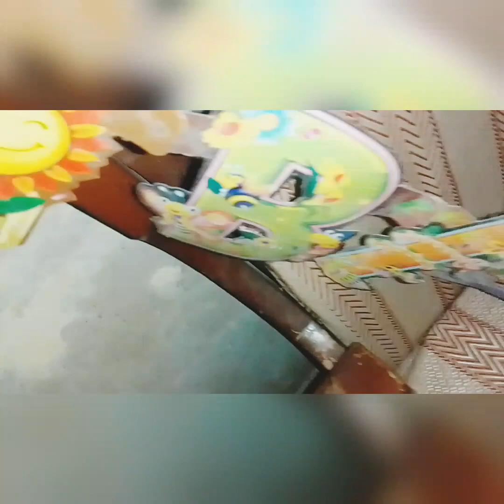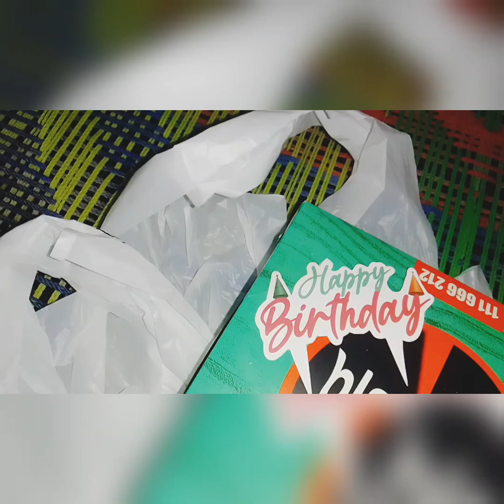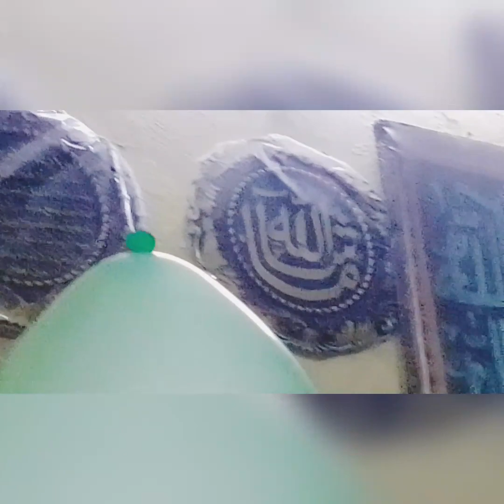abhi tayariya ho rhi hen aeliya key birthday party 🎉🎉🥳🎉💐 ke vlog my 1st vlog